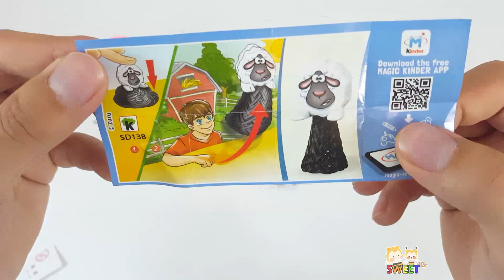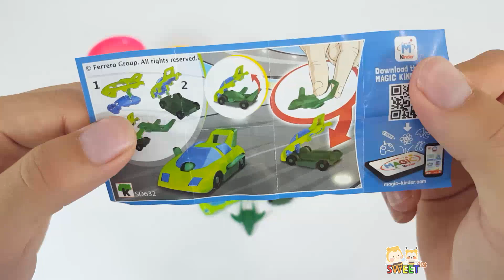색깔 젤리와 색깔 숫가락으로 장난감 놀이와 색깔 영어 놀이 어린이 유아 동영상